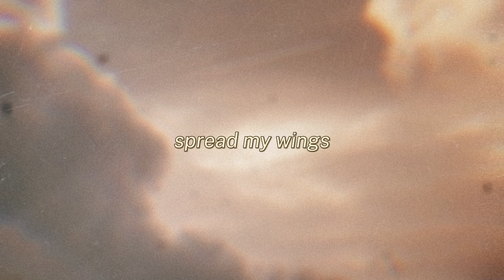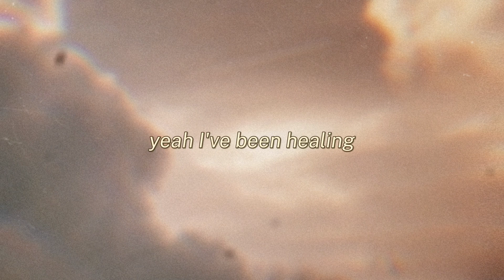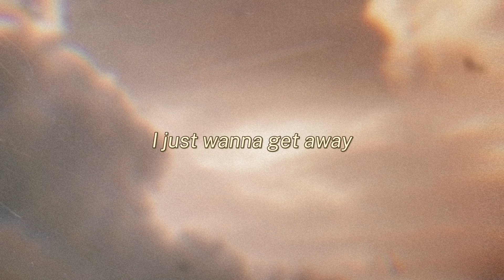Miro & Alvin Mo - Sweet Escape (Lyric Video)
MY NEW SONG "Sweet Escape" with @realestmiro2486 IS OUT NOW!!!

Lyrics (because the video got bugged at the start lol)
I feel so high when I tell you that I'm happy now
But I'm just trying to keep my feet on the ground

Take me to a place where the green grass grows
Chase away my nightmares
Find a hideaway where nobody knows
I don't wanna stay here

I'm a runaway renegade spreading my wings
Break the chain, set me free
I just wanna get away
To a sweet escape

Love the feeling I get when I just let go
Yeah I've been healing and time is in control

Take me to a sweet escape

IGNORE